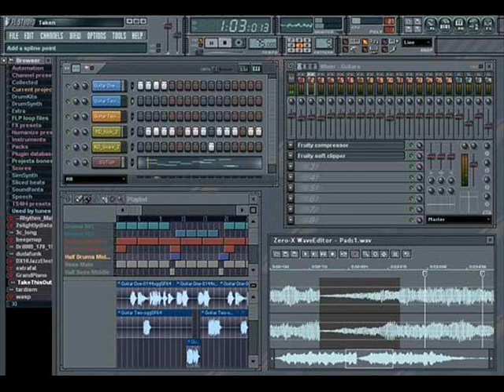Skrillex - Cinema (Jordan Brandenburg Remix) [Drop the Bass Paul]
Here is a remix of Skrillex's remix of Cinema by Benny Benassi. I used FL Studio 10 and Audio Editor to make it. Made from scratch, I think I got pretty close to the real thing.